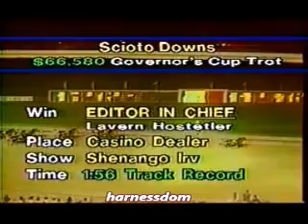1988 Scioto Downs EDITOR IN CHIEF Governor's Cup Trot Track Record